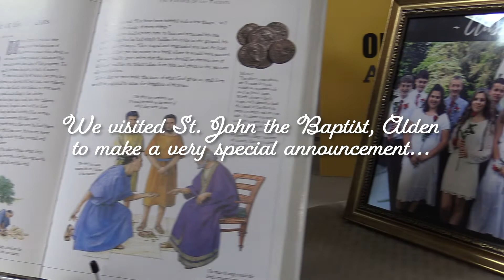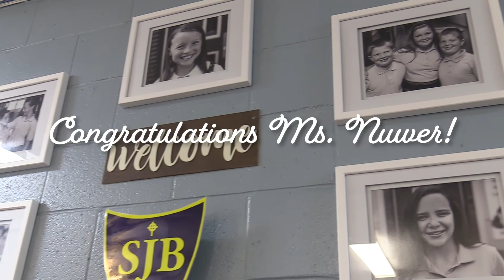Making a Difference Award Winner